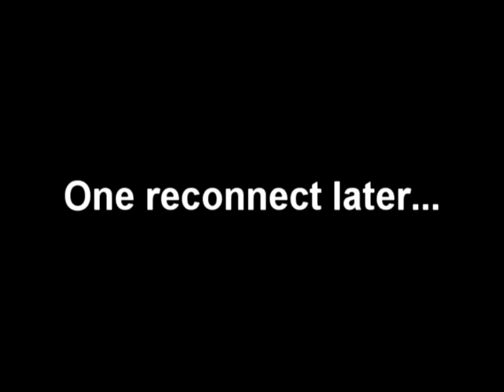Scout and Pyro's Polycount Duel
It's finally done?! In time for 300 subscribers and the New Year (in some countries)?! HUZZAH!

After 9+ weeks in development, hopefully, it'll have been worth the wait.